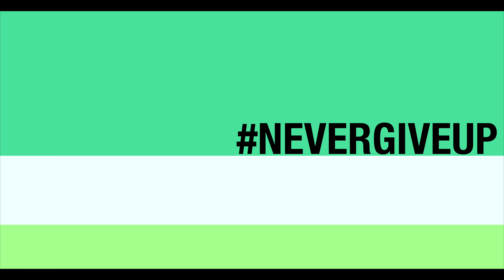AJ Wednesday - Sales Training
Sit in on a sales training conference call with AJ Johnson and learn the art of selling with passion and third party stories.  Part 1